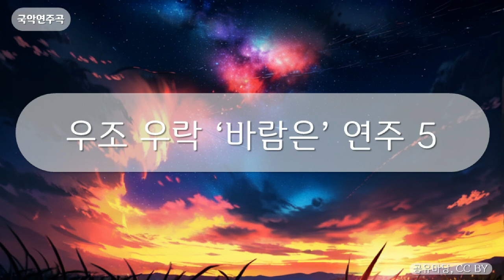국악연주곡 - 우조 우락 ‘바람은’ 연주 5